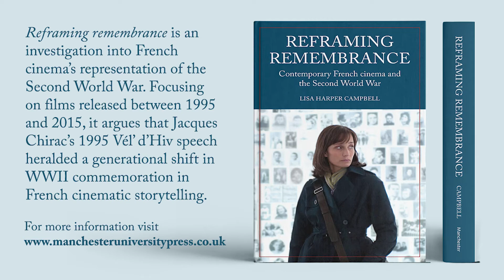Reframing remembrance by Lisa Harper Campbell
In this video watch Lisa speak about her new book with Manchester University Press, Reframing remembrance: Contemporary French cinema and the Second World War

Reframing remembrance examines films about the Nazi Occupation of France, charting how this period has been commemorated and how it has affected the articulation of French national identity. The book proposes that 1995 marked the beginning of a new approach to commemoration, reflected by socio-political acts, such as Jacques Chirac's July 1995 Vél' d'Hiv speech, and artistic acts, most notably films set during the Occupation. This is an approach that embraces critical engagement with history and its retelling. With relevance to countries beyond France and events far removed from the Second World War, Reframing remembrance highlights the need for ongoing, honest remembrance and self-reflection as cultural representations of history continue to shape contemporary views about nations' identities and their global responsibilities.